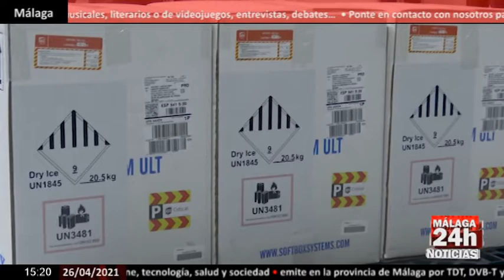🔴Noticia - España recibirá 1,7 millones de dosis de Pfizer cada semana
La ministra de Sanidad, Carolina Darias, ha anunciado hoy en Logroño la llegada de 1,7 millones de vacunas Pfizer contra la COVID-19 todos los lunes de mayo tras el "incremento" producido hoy en la recepción de dosis. Darias ha acudido a La Rioja para presenciar la llegada en la sede de Riofarco, en Villamediana, de 18.000 vacunas de Pfizer/BionTech contra la COVID-19 para esta comunidad junto a la consejera de Salud, Sara Alba.

English:
The Minister of Health, Carolina Darias, announced today in Logroño the arrival of 1.7 million Pfizer vaccines against COVID-19 every Monday in May after the "increase" produced today in the reception of doses. Darias has come to La Rioja to witness the arrival at the Riofarco headquarters, in Villamediana, of 18,000 Pfizer / BionTech vaccines against COVID-19 for this community together with the Health Minister, Sara Alba.

Live streaming